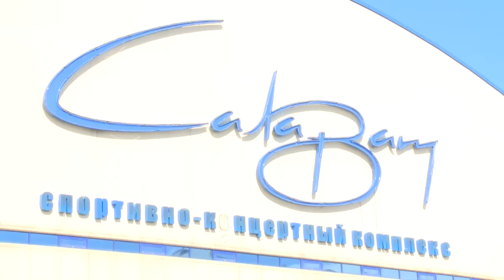"Салават Юлаев" встретился со сборной Салавата